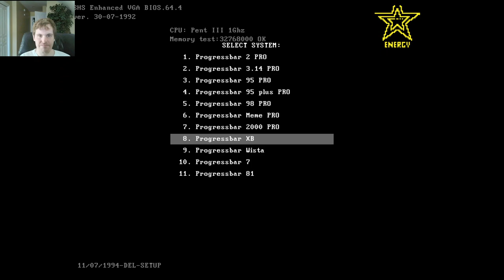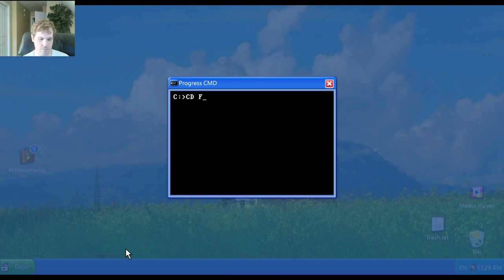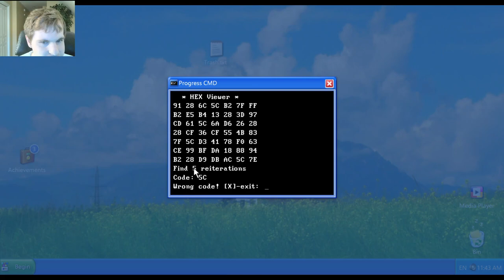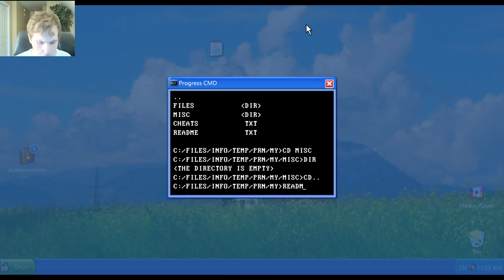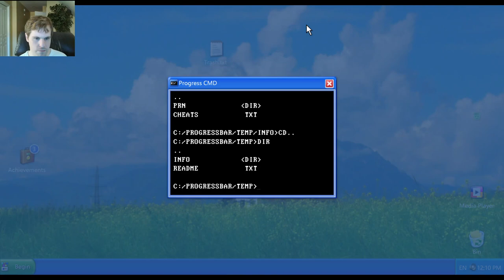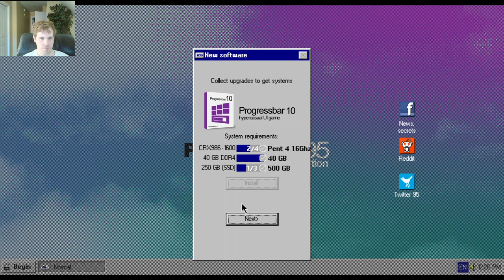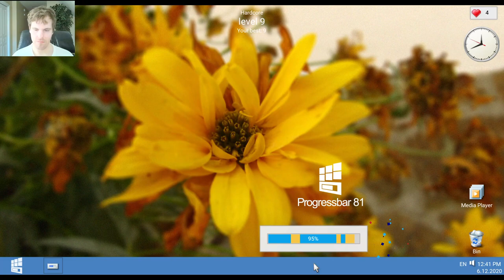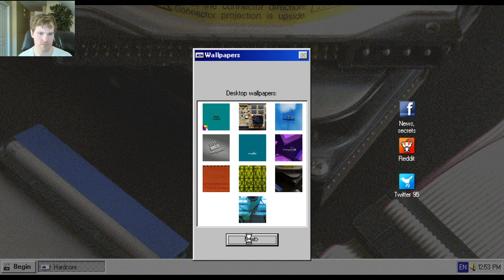Let's Play Progressbar95 - Episode 9: A 60 Frames per second test Recording (FAILED)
I realized now I must have overestimated my computer's ability to record 60 FPS footage. If you see choppy video in this episode, this is why.